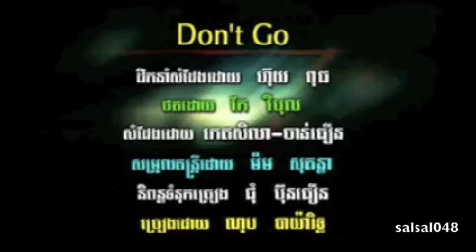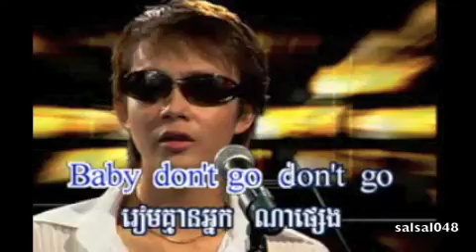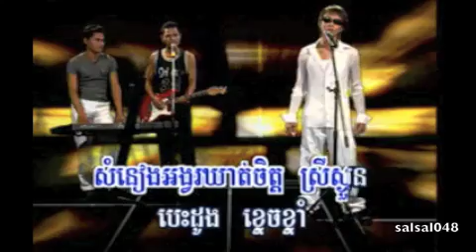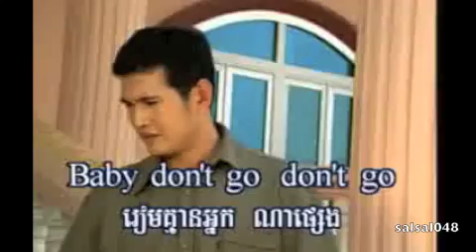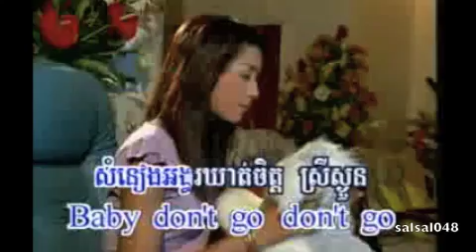Don't go ( Nop Bayarith ) RHM VCD VOL 078